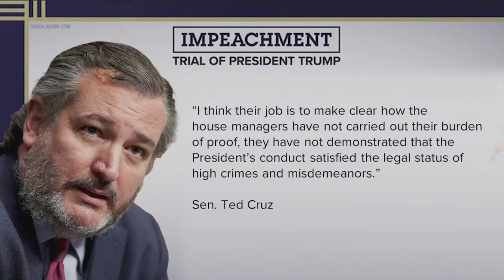LOS DEMÓCRATAS DESECHARÁN A BIDEN Y PRESENTARÁN A MICHELLE OBAMA COMO CANDIDATA NOTICIAS DE ESTADOS